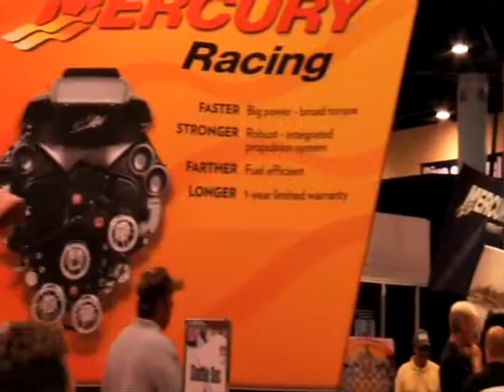Nor-Tech debuts the center console at Miami Boat Show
Nor-Tech debuts the center console at Miami International Boat Show